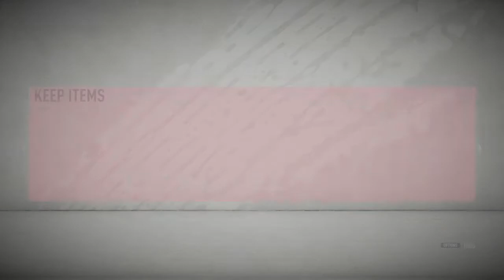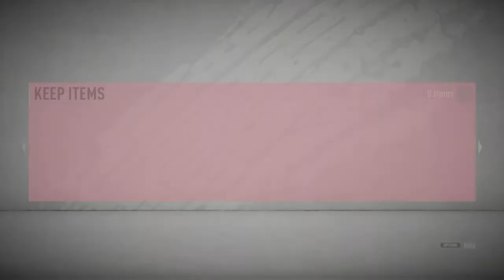OPINION MY FUT CHAMP REWARD???? FIFA20